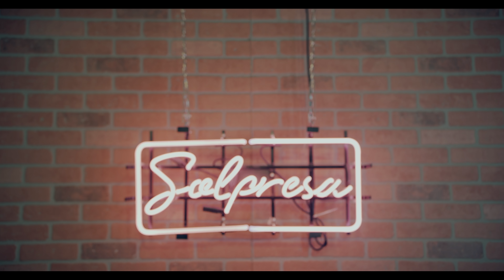La Amiga De Mi Amigo - WILLY SANT (LOLA) FT CHARLLEE WAY & Kino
La Amiga de mi amigo, fue creada por (Charlie Way & Willy Sant)